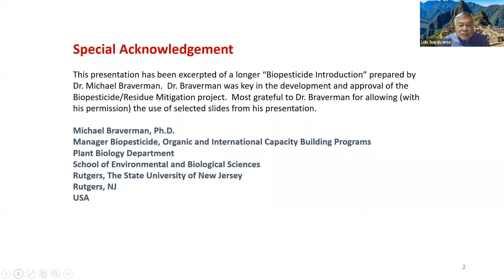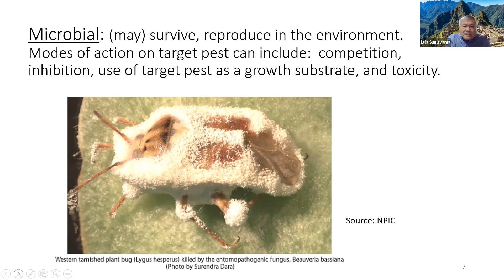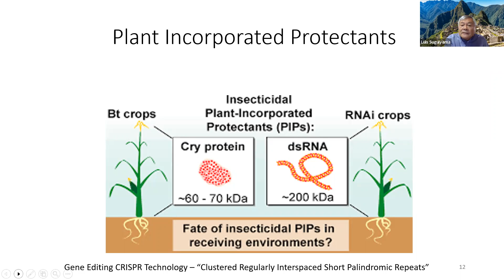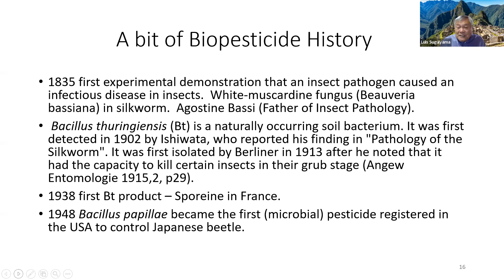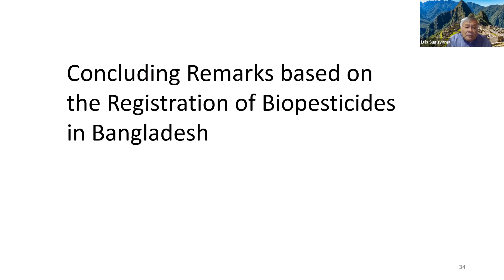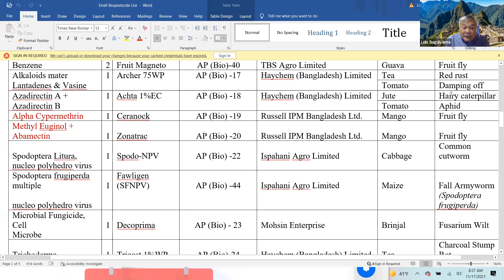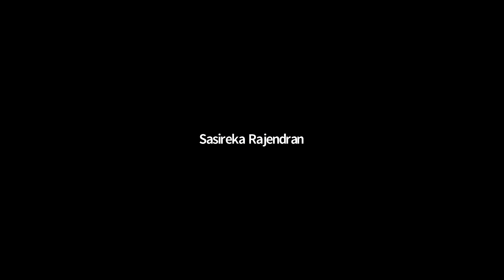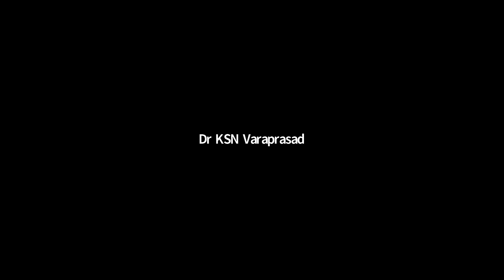Biopesticide Regulatory Workshop: An Overview (Nov 17, 2021)